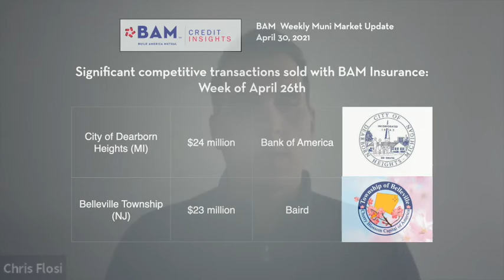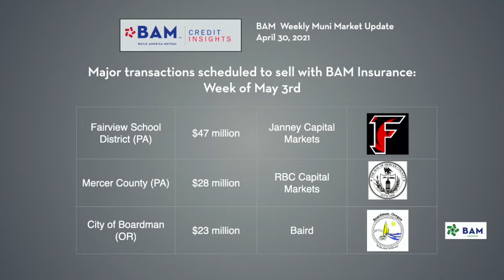Thinking About Thinking About Inflation: BAM Weekly Update, 4/30/21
Municipal bond yields were slightly higher in a narrow range as investors began to evaluate the possibility that additional Federal infrastructure spending could lead to higher inflation. BAM insured about $250 million of new-issue transactions from 10 states.